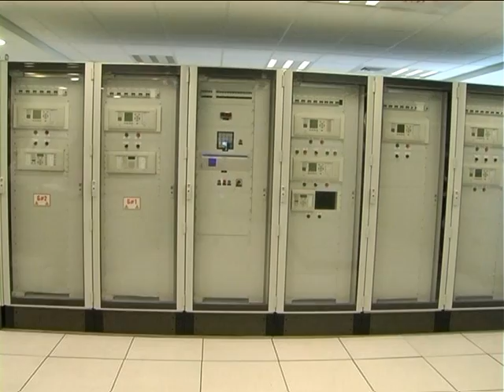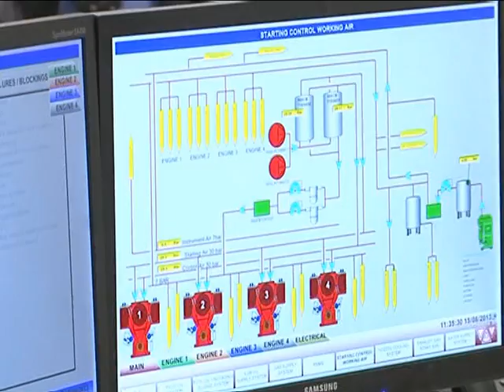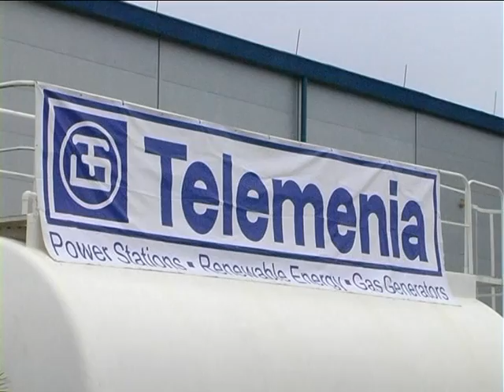Operation of the station LBV Gbon I